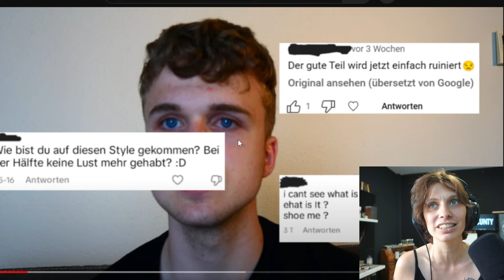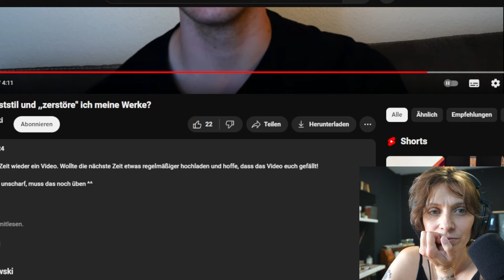Volane REAGIERT auf | Warum dieser Kunststil und ,,zerstöre" ich meine Werke? von Niklas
Originalvideo:
von @niklas_art04

| Graffiti - Surrealismus - Popart -  Dadaismus |
| Stil: Volanismus |